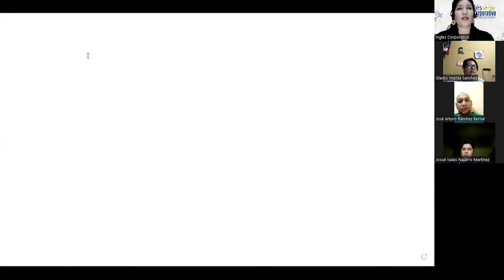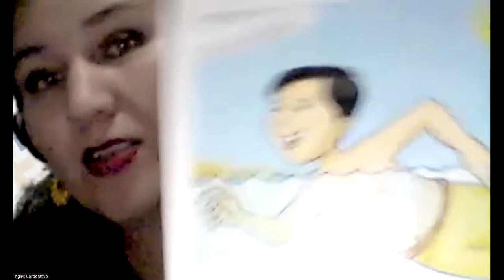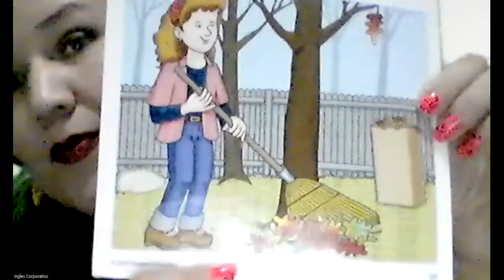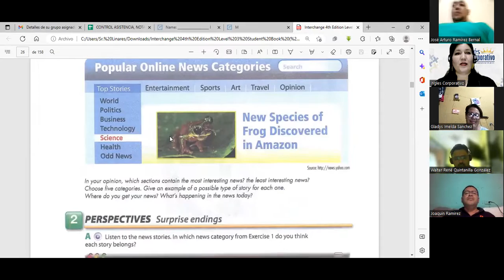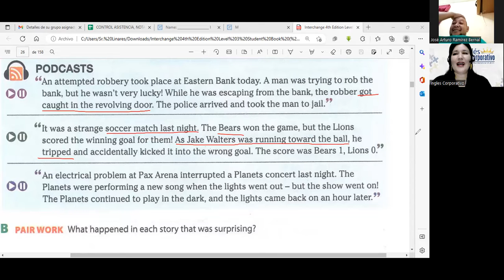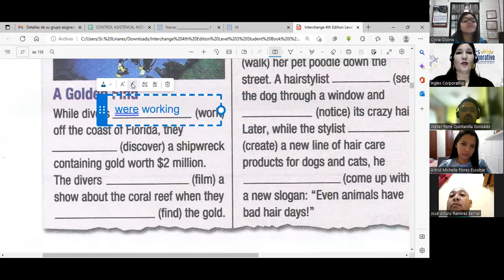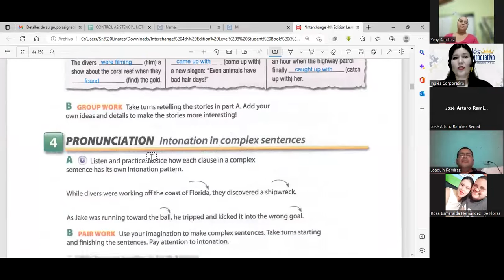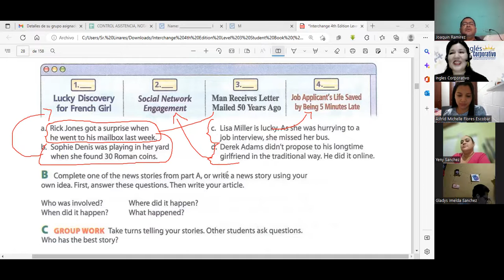Inglés Corporativo-14-12-22-Past Forms of verbs-Class 12